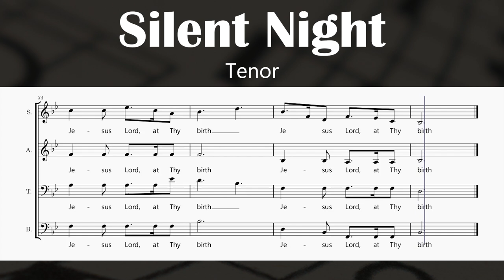Silent Night - Franz Xaver Gruber (Tenor)